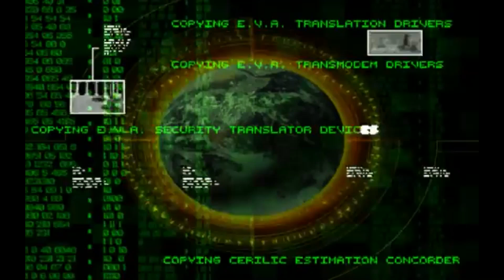Tiberium Wars | Water Works | Extra Hard AI